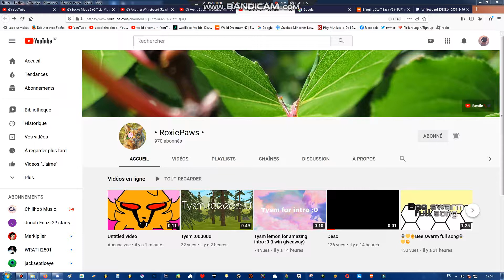[Requested] Shout out to • RoxiePaws • (she's 29 subs away from 1k)